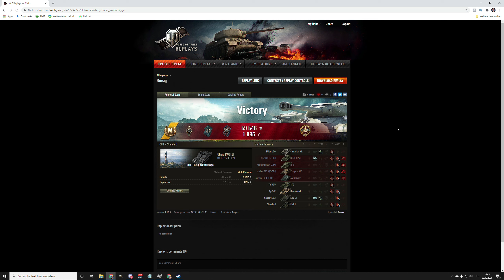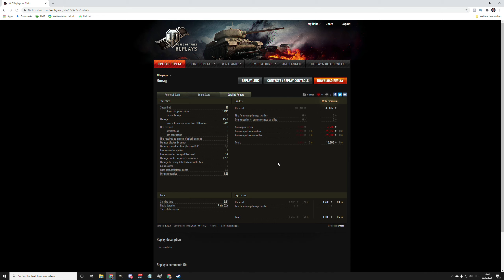World of Tanks - Rhm.-Borsig WT, T3D-Stil "Frettchen"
Der Rhm.-Borsig Waffenträger bekommt in World of Tanks einen 3D-Stil "Frettchen". Ich stelle euch den Stil für WoT vor und zeige was der Borsig als deutscher Jagdpanzer so kann.

Link zum Premium Shop für den 3D-Stil "Frettchen" für den Borsig -
Viel Spaß mit dem Video.

Rhm.-Borsig Waffenträger, deutscher JagdPanzer der Stufe 8

Thema World of Tanks:
Ihr wollt euer Replay auf meinem Kanal sehen?:

Version - 1.10